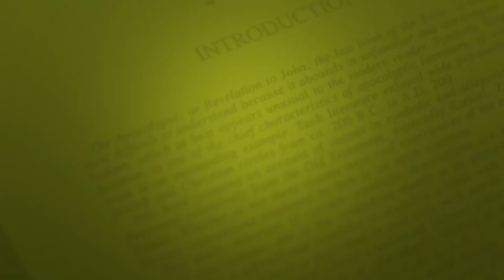Eksposisi Injil Yohanes (E100) - Pdt. Dr. Stephen Tong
Eksposisi Injil Yohanes (E100)

PREMIERE, Selasa-Kamis, 12-14 Oktober 2021